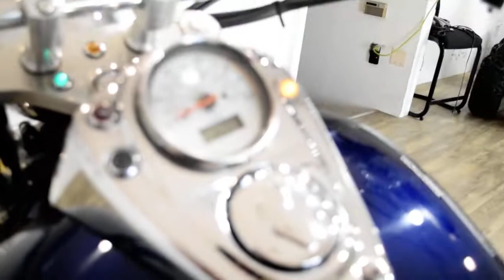2001 Honda Shadow 750 ACE | Used motorcycle for sale at Monster Powersports, Wauconda, IL